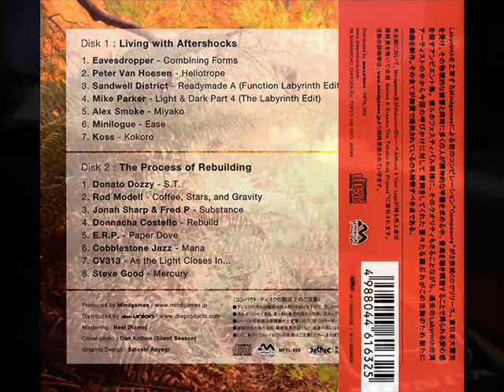Cobblestone Jazz - Mana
Various - Composure: Ambient Techno For Japan
Label:
Music 4 Your Legs ‎-- MFYL-005
Format:
2 × CD, Compilation, Album
Country:
Japan
Released:
22 Jun 2011
Genre:
Electronic
Style:
Techno, Ambient

Video by : champcar4ever
Alex Zanardi's pass of Bryan Herta on the last lap during the 1996 CART PPG Indy Car World Series race at Laguna Seca.